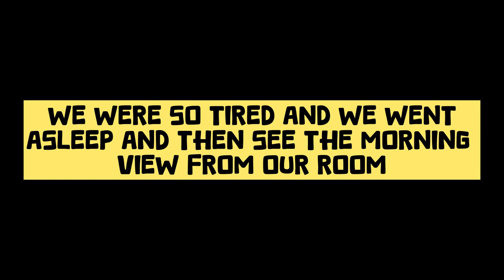Your Ultimate Guide to The Hosteller Bhandardara: Reviews & Pricing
Hey everyone, welcome back to the channel! Today, I’m thrilled to share my recent adventure at the Hosteller property in Bhandardara. Nestled in the breathtaking Sahyadri hills, this place is an absolute gem, especially during the monsoon season.

As you drive up to the property, you’re greeted by lush green landscapes and mist-covered mountains—truly a sight to behold. The Hosteller Bhandardara is designed to blend seamlessly with its natural surroundings, offering a perfect mix of comfort and rustic charm.

The accommodation options here are varied, with cozy dorms and private rooms that cater to all kinds of travelers. The rooms are clean, well-maintained, and offer stunning views of the surrounding hills and the serene Arthur Lake. The monsoon rains add a magical touch, making the scenery even more enchanting.

One of the highlights of the property is the communal area, which is perfect for unwinding after a day of exploration. You can kick back in their lounge area with a book, or enjoy a game of cards with fellow travelers. The outdoor seating area is a great spot to sip on a hot cup of chai and watch the rain dance over the lush greenery.

For those who love adventure, the Hosteller organizes some amazing treks and nature walks around Bhandardara. Whether it’s scaling the Randha Falls or exploring the quaint villages in the area, there’s something for every kind of explorer.

The on-site café serves up delicious, locally-inspired meals that are perfect for refueling after a day of activities. The food here is fresh, flavorful, and definitely worth trying.

Overall, the Hosteller Bhandardara is a fantastic place to escape the hustle and bustle of city life. The monsoon season only adds to its charm, with misty mornings and lush green landscapes creating a tranquil and rejuvenating experience.

So if you’re looking for a peaceful retreat amidst nature, this place should definitely be on your list.